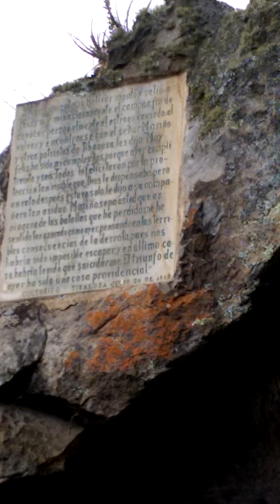BOLIVAR WON OUR FREEDOM FROM THIS VERY MONUMENT =BOLIVAR GANO NUESTRA LIBERTAD EN ESTE MONUMENTO 2d2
Siguiendo al Espiritu de Dios inspirando y dando Instrucciones para ACTIVAR EL GEN DEL AMOR. Dios perdona nuestros pecados mas escarlata... si nos arrepentimos y Activamos el Gen del Amor!     Jesus, Yashua: cubrenos con tu sangre preciosa y mantennos fuera del radar del enemigo  SOLO trae a los que quieres tocar con este video. Eres nuestro cerco de proteccion y escudo en contra del adversario mas alla de sangre y carne. Espiritu de Dios, RuaHaKodesh, llenanos de ti y danos sabiduria, discernimiento y Revelacion.

+1Corintios 13 2 Y si tuviese profecía, y entendiese todos los misterios y toda ciencia, y si tuviese toda la fe... y no tengo amor, nada soy….13  la fe, la esperanza y el amor, estos tres; pero el mayor de ellos es el AMOR

 JOB 33. 14 en una o en dos maneras habla Dios; Pero el hombre no entiende. 15 Por sueño, en visión nocturna, Cuando el sueño cae sobre los hombres, Cuando se adormecen sobre el lecho, 16 Entonces revela al oído de los hombres, Y les señala su consejo,  17 Para quitar al hombre de su obra,  Y apartar del varón la soberbia.  26 Orará a Dios, y éste le amará, y al que dijere: Pequé, y pervertí lo recto, Y no me ha aprovechado,  28 Dios redimirá su alma para que no pase al sepulcro, Y su vida se verá en luz.

Romanos 8 Reina Valera 14 Porque todos los que son guiados por el Espíritu de Dios, éstos son hijos de Dios. 28 Y sabemos que a los que aman a Dios, todas las cosas les ayudan a bien... para que fuesen hechos conformes a la imagen de su Hijo, para que él sea el primogénito entre muchos 38 ...y Ni la muerte ni la vida ni ángeles ni principados ni lo presente ni lo porvenir ni poderes 39 ni lo alto ni lo profundo ni ninguna otra cosa creada nos podrá separar del amor de Dios, que es en Cristo Jesús, Señor nuestro.

MATEO 28,18  (Mr. 16.14-18; Lc. 24.36-49; Jn. 20.19-23)
Toda potestad me es dada en el cielo y en la tierra. 19 Por tanto, id, y haced discípulos a todas las naciones, bautizándolos en el nombre del Padre, y del Hijo, y del Espíritu Santo;20 enseñándoles que guarden todas las cosas que os he mandado; y he aquí yo estoy con vosotros todos los días, hasta el fin del mundo. Amén.

  MANDAMIENTOS EN DEUT.5+6
+ MATEO 23+24   +APOC 12-3
Glimpses of the Kingdom following the Holy Spirit revealing and giving instructions to ACTIVATE THE LOVE GENE.
Our father forgives Our Scarlet Sins...IF we repent and Activate The Love Gene!  Jesus, Yeshua,  cover us with your precious blood and keep us away from the radar of the enemy ONLY bring those you want to touch. Be our hedge of protection and shield against the adversary beyond flesh and blood. Holy Spirit, RuaHaKodesh, give us Wisdom Discernment & Revelation.

1Corinthians13 2 And if I have prophetic powers, and understand all mysteries and all knowledge, and if I have all faith...but have not love, I am nothing…

Romans 8 Through Christ Jesus the law of the Spirit who gives life has set you free from the law of sin and death. 14 For those who are led by the Spirit of God are the children of God. 15 The Spirit you received does not make you slaves, so that you live in fear again; rather, the Spirit you received brought about your adoption to sonship. And by him we cry, “Abba, Father.” 38 For I am convinced that neither death nor life, neither angels nor demons, neither the present nor the future, nor any powers, 39 neither height nor depth, nor anything else in all creation, will be able to separate us from the love of God that is in Christ Jesus our Lord. AMEN.

+JOEL2,28 “And it shall come to pass that I will pour out my Spirit on all flesh...and your sons and your daughters shall prophesy, your old men shall dream dreams, your young men shall see visions: 29 And also upon the servants and upon the handmaids...30 And I will shew wonders in the heavens and in the earth, blood, and fire, and pillars of smoke.32*And it shall come to pass, that whosoever shall call on the name of the Lord shall be delivered:* for in mount Zion and in Jerusalem shall be deliverance, as the Lord hath said, and in the remnant whom the Lord shall call.

MATHEW 28,18 And Jesus came and spake unto them, saying, All power is given unto me in heaven and in earth.19 Go ye therefore, and teach all nations, baptizing them in the name of the Father, and of the Son, and of the Holy Ghost: 20 Teaching them to observe all things whatsoever I have commanded you: and, lo, I am with you always, even unto the end of the world.Amen.

COMMANDMENTS DEUT.5&6
+READ MATHEW 23&24   + REVEL 12-3